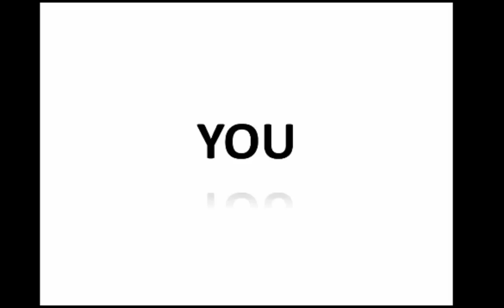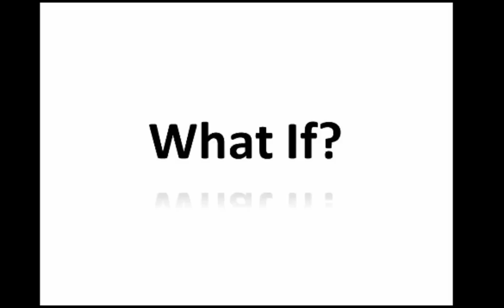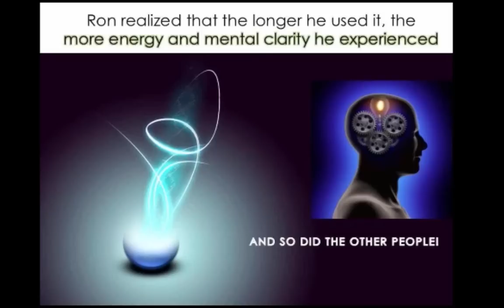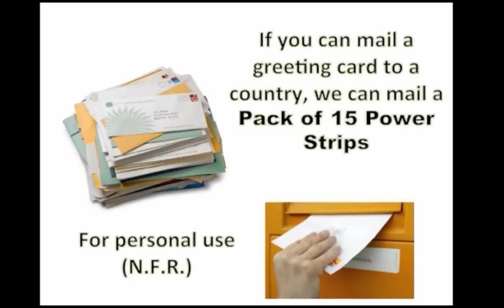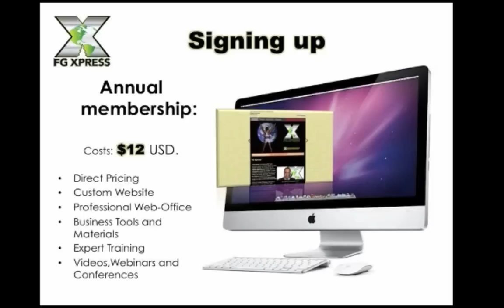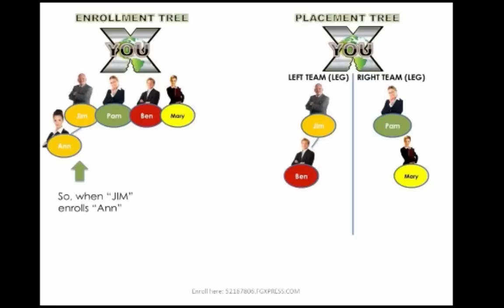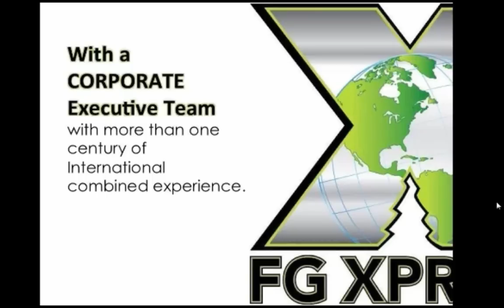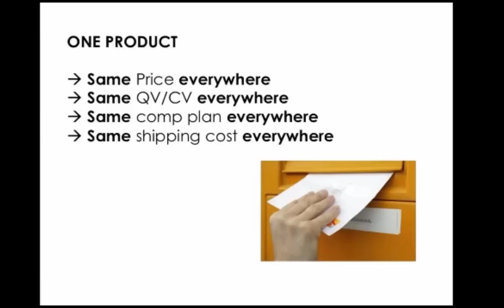Team Xcellence FGX Presentation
Diane Hochman and Curtis Broome share the FGXpress opportunity